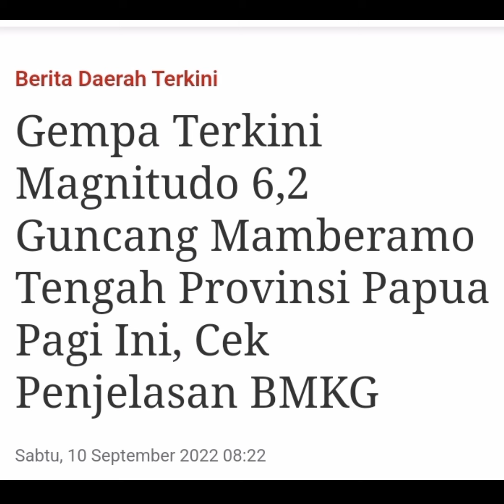Gempa Terkini Magnitudo 6,2 Guncang Mamberamo Tengah Provinsi Papua Pagi Ini, Cek Penjelasan BMKG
Sumber: BMKG

(TRIBUN-TIMUR.COM)